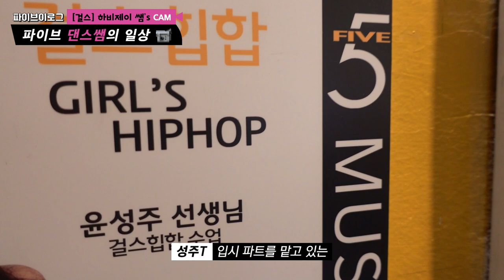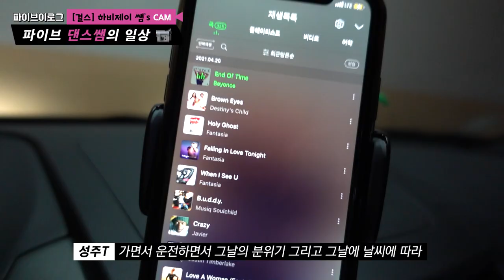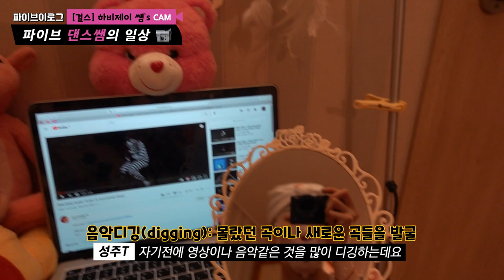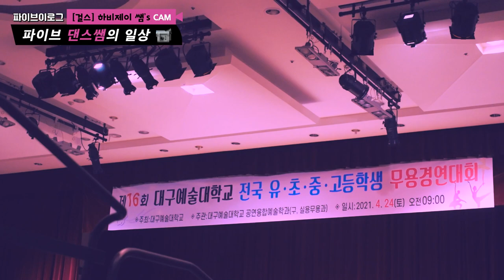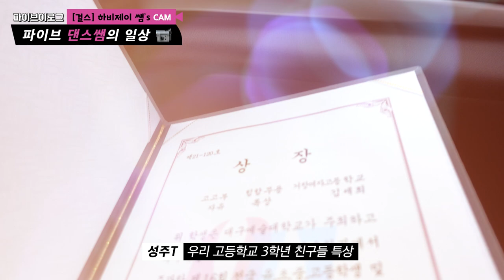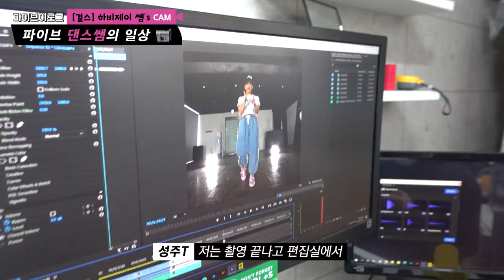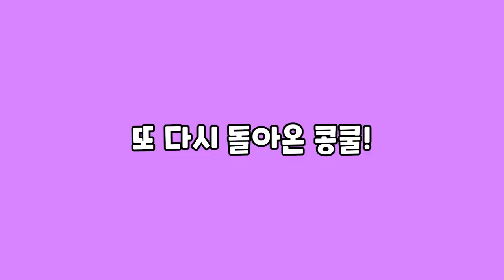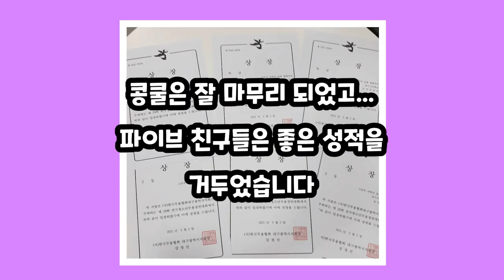파이브 걸스힙합 선생님의 특별한 일상 브이로그 !